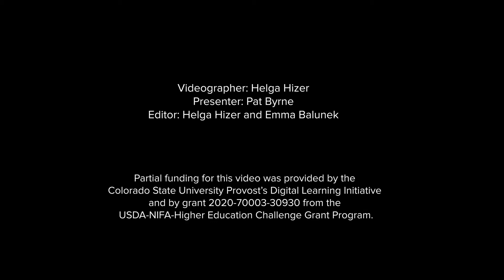Grain Amaranth | Colorado Field Crop Tour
This video introduces the crop grain amaranth and explains some of the changes that took place during domestication from wild ancestors like pigweed. It was recorded in Fort Collins, Colorado, USA in 2020.